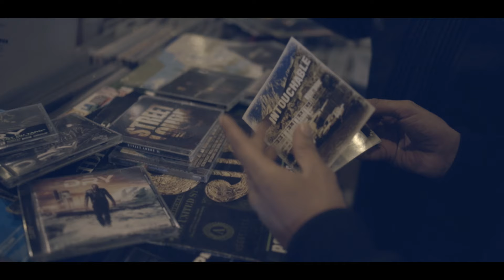Dry ft. Tal - Maintenant ou Jamais [Clip officiel]